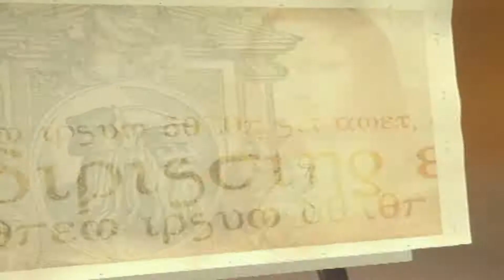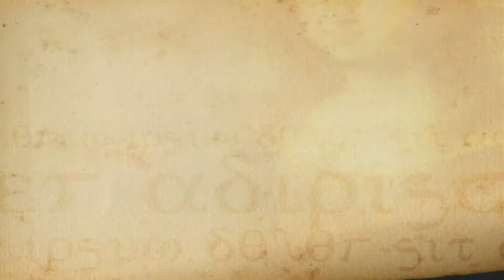Minute za kulturo 12.12.2018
TV Celje Minute za kulturo 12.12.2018
Razstava fotografij Vilija Javornika.